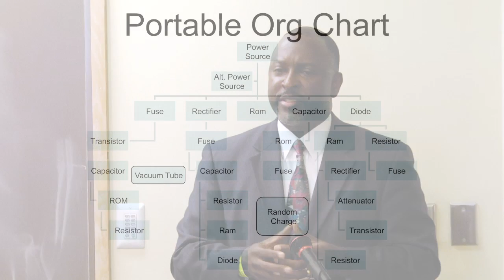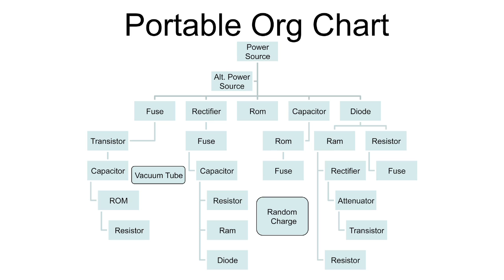Everette Jordan speaking to the Johns Hopkins Department of Pathology 10/22/2013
Everette Jordan presented the similarities and differences in the challenges faced by both the Department of Defense and Johns Hopkins Hospital as they strive to build a diverse, representative and customer-responsive workforce.